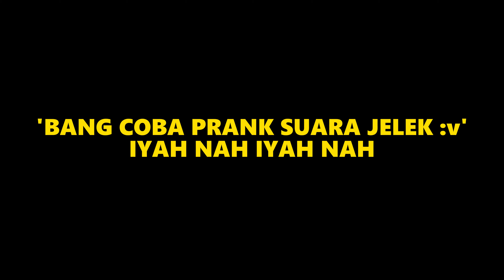Prank Suara Jelek Jadi Bagus Di Ome TV,Sampai Cewe Swedia Ini Nangis ! | Singing Reactions Ome TV